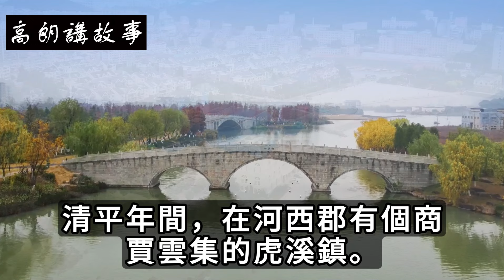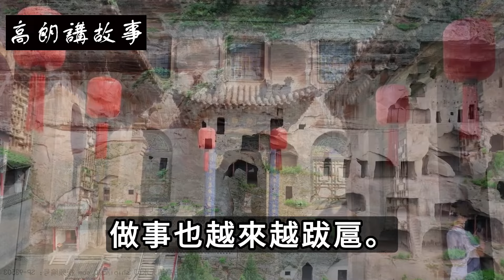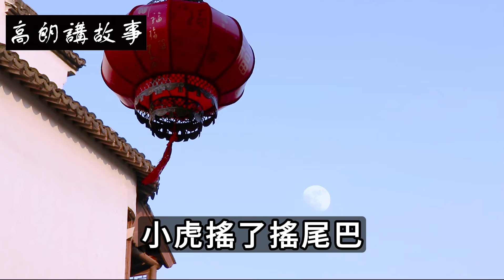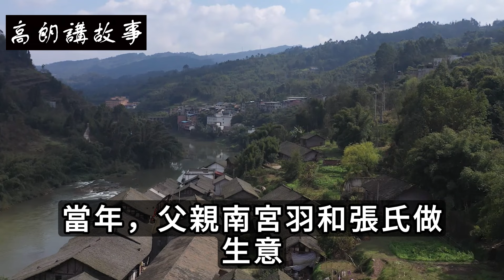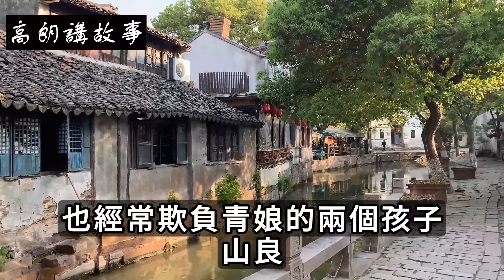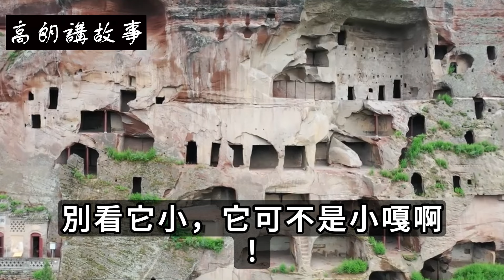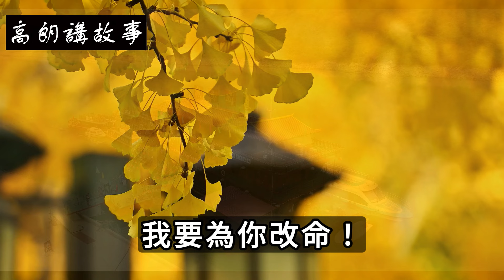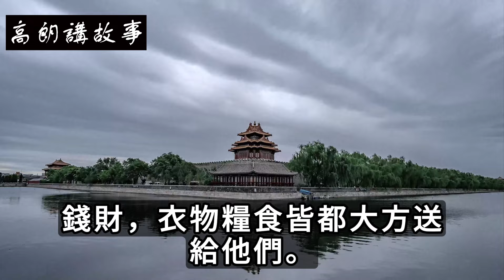民間故事：富二代捨身救老虎，大婚前老虎對他說：睡覺別上床｜高朗講故事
民間故事：富二代捨身救老虎，大婚前老虎對他說：睡覺別上床
清平年間，在河西郡有個商賈雲集的虎溪鎮。那裡是幾條河流的交匯處，黃金水道優勢在此放大。因為交通便利，數百年來舟楫連雲，客商往來如織。